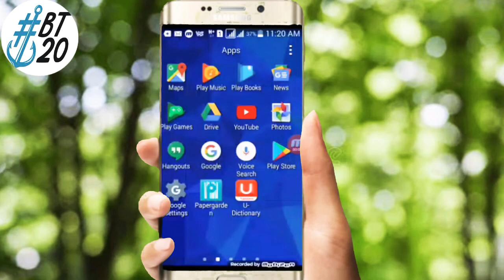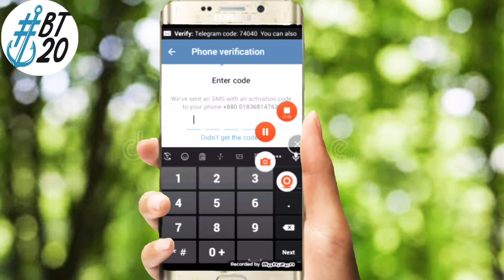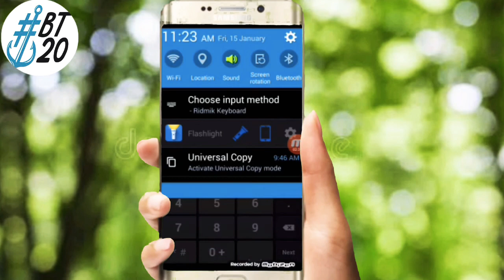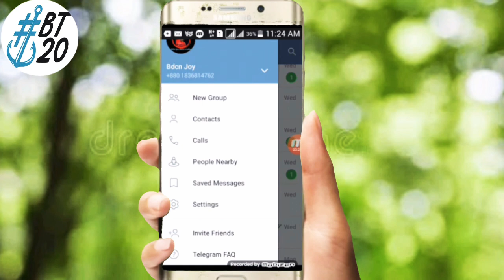15 January 202 teligiram id ki babe khulben...🌺🌺.. Bd tek or 20....bdcn joy 🌺🌺🌺🌺